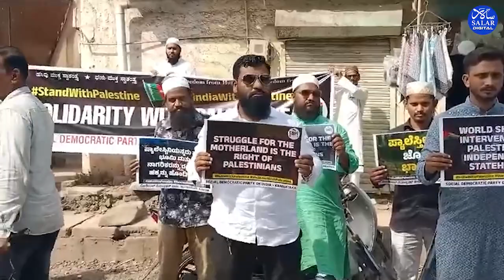SDPI Stands with Palestine: Strong Protest in vijayapura City